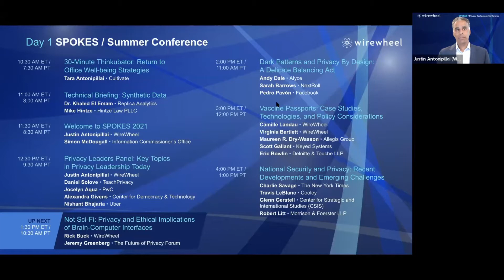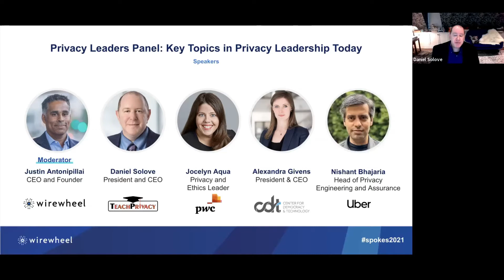Spokes Summer 2021: Privacy Leaders Panel: Key Topics in Privacy Leadership Today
National privacy leaders discuss domestic privacy concerns, privacy consumer experience, the next wave of privacy regulations and advice for privacy teams addressing them.